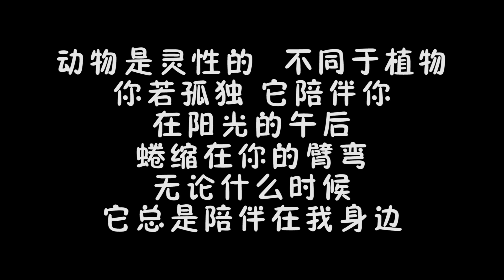壹直照顧生病金毛，好久沒給其他毛孩子洗澡，洗後高興的笑開了花